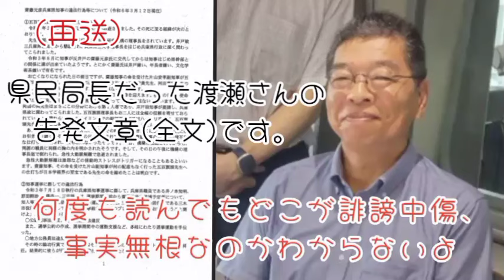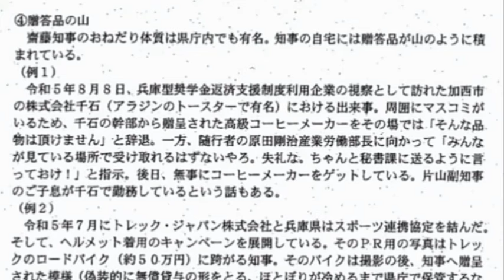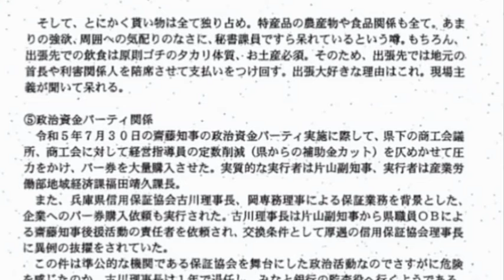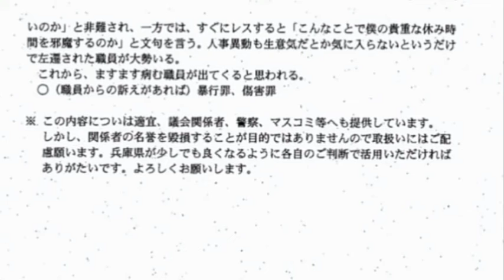兵庫県の乱の原点【兵庫県議会・百条委員会】西播磨県民局長だった渡瀬康英さんが書いた告発文章の全文です。何度も読んでもどこが誹謗中傷、事実無根なのかわからないよ